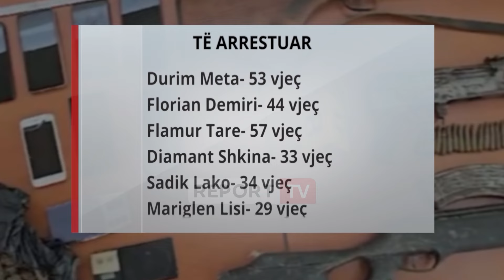Kallashnikovë, pushkë e pistoleta, zbulohet arsenal armësh në Durrës! Në kërkim drejtori i shkollës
Zbulohet arsenal armësh në Durrës, 1 kallashnikov, 3 pistoleta, 1 pushkë, 1 çifte, municion luftarak, qindra doza kokainë, heroinë, kanabis. 15 në pranga, 3 në kërkim, 4 në hetim. Policia ka dokumentuar veprimtarinë kriminale përmes blerjeve të simuluara të drogës. Në kërkim drejtori i shkollës së Muzikës 'Jan Kukuzeli’, i shiti drogë agjentëve dhe iu gjet pistoletë në banesë.